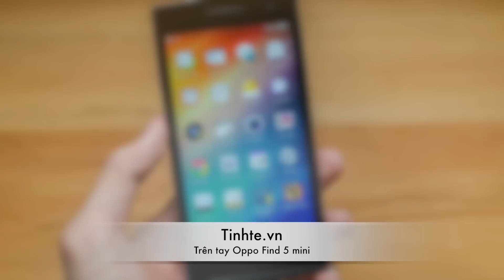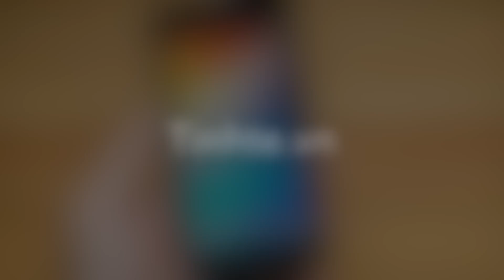Tinhte.vn - Trên tay Oppo Find 5 mini